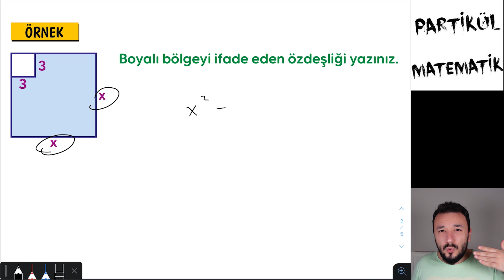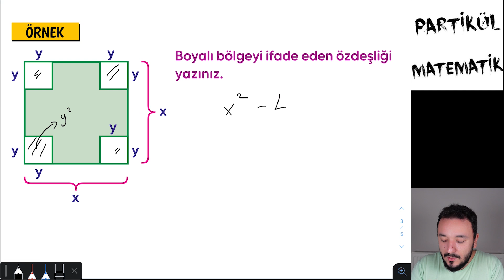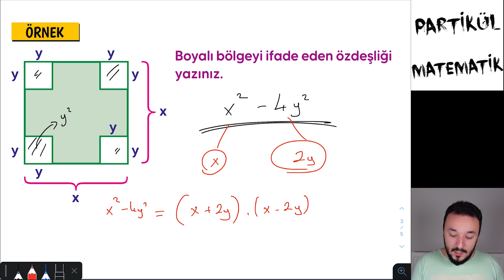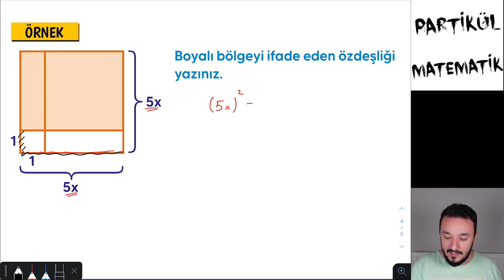Özdeşlikler - 3 | Modelleme Soruları | LGS 2021